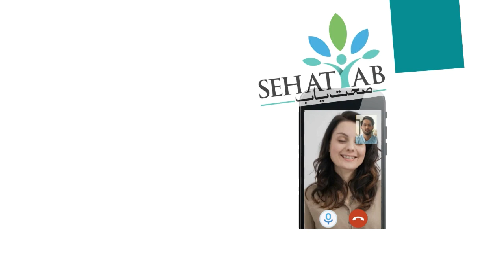Treatment for signs of depression like weak memory, forgetfulness, fatigue and being isolated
Welcome to SehatYab, a leading platform for online psychiatric and psychological consultations, connecting individuals from Karachi, Lahore, Islamabad, Rawalpindi, Peshawar, and beyond, with qualified mental health professionals. No matter where you are in the world, our team of experienced psychiatrists and psychologists is here to provide you with expert guidance and support.

At SehatYab, we understand the importance of emotional and mental well-being, and our mission is to make emotional and mental healthcare accessible and convenient for everyone. Through our secure and user-friendly online platform, you can now seek professional help from the comfort of your own home, at a time that suits you best.

Our diverse team of licensed specialists offers a wide range of services, including individual therapy, couples counseling, stress management, anxiety, depression, and more. Rest assured, your privacy and confidentiality are of utmost importance to us.

Take the first step towards improving your emotional and mental health and well-being today.

Subscribe to our channel to stay updated on our informative video sessions, where we address common emotional and mental health concerns and provide valuable insights to empower you on your journey to a healthier mind.